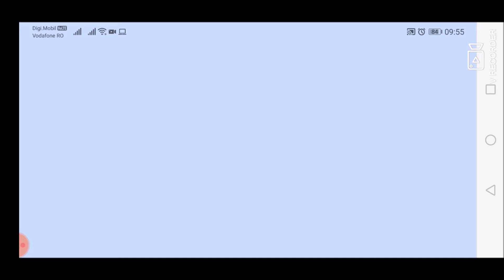Google Maps Worldwide COVID-19 layer for June 15, 2021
List of all countries:
Afghanistan
Albania
Algeria
Andorra
Angola
Antigua and Barbuda
Argentina
Armenia
Australia
Austria
Azerbaijan
Bahamas
Bahrain
Bangladesh
Barbados
Belarus
Belgium
Belize
Benin
Bhutan
Bolivia
Bosnia and Herzegovina
Botswana
Brazil
Brunei
Bulgaria
Burkina Faso
Burundi
Côte d'Ivoire
Cabo Verde
Cambodia
Cameroon
Canada
Central African Republic
Chad
Chile
China
Colombia
Comoros
Congo (Congo-Brazzaville)
Costa Rica
Croatia
Cuba
Cyprus
Denmark
Djibouti
Dominica
Dominican Republic
Ecuador
Egypt
El Salvador
Equatorial Guinea
Eritrea
Estonia
Eswatini (fmr. "Swaziland")
Ethiopia
Fiji
Finland
France
Gabon
Gambia
Georgia
Germany
Ghana
Greece
Grenada
Guatemala
Guinea
Guinea-Bissau
Guyana
Haiti
Holy See
Honduras
Hungary
Iceland
India
Indonesia
Iran
Iraq
Ireland
Israel
Italy
Jamaica
Japan
Jordan
Kazakhstan
Kenya
Kiribati
Kuwait
Kyrgyzstan
Laos
Latvia
Lebanon
Lesotho
Liberia
Libya
Liechtenstein
Lithuania
Luxembourg
Madagascar
Malawi
Malaysia
Maldives
Mali
Malta
Marshall Islands
Mauritania
Mauritius
Mexico
Micronesia
Moldova
Monaco
Mongolia
Montenegro
Morocco
Mozambique
Myanmar (formerly Burma)
Namibia
Nauru
Nepal
Netherlands
New Zealand
Nicaragua
Niger
Nigeria
North Korea
North Macedonia
Norway
Oman
Pakistan
Palau
Palestine State
Panama
Papua New Guinea
Paraguay
Peru
Philippines
Poland
Portugal
Qatar
Romania
Russia
Rwanda
Saint Kitts and Nevis
Saint Lucia
Saint Vincent and the Grenadines
Samoa
San Marino
Sao Tome and Principe
Saudi Arabia
Senegal
Serbia
Seychelles
Sierra Leone
Singapore
Slovakia
Slovenia
Solomon Islands
Somalia
South Africa
South Korea
South Sudan
Spain
Sri Lanka
Sudan
Suriname
Sweden
Switzerland
Syria
Tajikistan
Tanzania
Thailand
Timor-Leste
Togo
Tonga
Trinidad and Tobago
Tunisia
Turkey
Turkmenistan
Tuvalu
Uganda
Ukraine
United Arab Emirates
United Kingdom
United States of America
Uruguay
Uzbekistan
Vanuatu
Venezuela
Vietnam
Yemen
Zambia